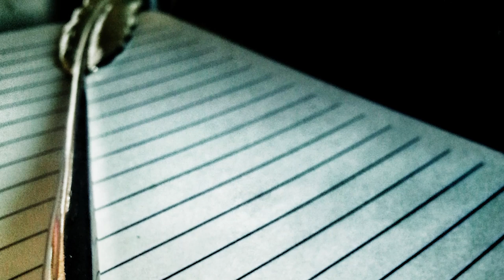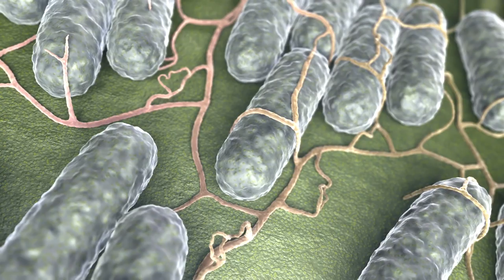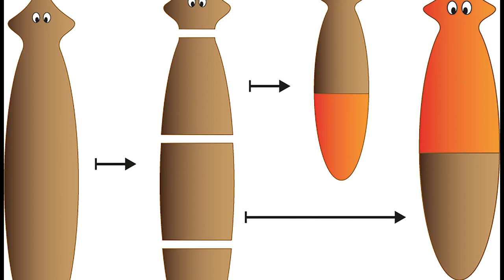11 Mind-Blowing Space Experiments You Have To See!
From simple questions, to complex equations, join me as I reveal to you some of the top space experiments!
11. The Space Race
While it may not seem like it now, the very attempt to get into space was in and of itself an experiment. Think about it, for a long time, we had many misconceptions about space and the universe at large. Such as that the Earth or the sun was the "center" of the universe. 10. Gravity In A Vacuum
There are many people who helped prove what gravity is and isn't. Among them being Sir Isaac Newton and Galileo. On Earth, objects fall to the ground at a rate that is based on their weight, density, and terminal velocity depending on their positions and how high up they are.
9. Microgravity on Bacteria (bacterial growth)
You might be curious as to what kinds of experiments astronauts get up to in space shuttles and the International Space Station. The simple answer is: a lot. Because there's still a lot that we don't know about space, and more importantly, how certain object interact with space as a whole.
For example, have you ever wondered how things like bacteria would react to being in microgravity? No, I bet you haven't, but NASA had a curiosity about it. So, they decided to send some samples up in two different space missions, and what they found was actually quite frightening. Mainly, they found that things like Salmonella..
8. Regeneration
You might not think that humanity being in space would affect our bodies that much. But given how gravity at points holds us together, it's a very important thing to know how certain things react to being hurt in a zero-gravity setting. So, in 2014, an experiment was sent up to the International Space Station, one that dealt with Flatworms.
7. The 13-Mile Space Tether
You don't know what's possible out in space until you try it out, right? Well, NASA decided to team up with the Italian space agency back in 1992 and 1996 for a set of unique space shuttle missions. The intent of the project was to go into a space shuttle, have it deploy a satellite into space, and then hold onto said satellite via a tether.
6. Exercise In Space
Let's go back to how human bodies react in zero gravity environments. You already know that things like liquids and even some foods don't react the same in space as they do on Earth. However, what you likely didn't learn is that gravity is a vital force for keeping out bones strong. Mainly, the pressure that gravity exerts on our bodies allows them to be tough and not break simply by being "forced down".
5. The Smells In Space
No, I'm not trying to gross you out, but it's something in another long line of things that you wouldn't think zero gravity would affect. Smells are different in space. This was proven on the STS-95 mission in 1998. The experiment was simple, take a rose fully in bloom, make sure it gets to the shuttle, and then have them examine the oils of the rose where the smells come from.
4. Plants In Space
We often take for granted the simple actions and things that happen on Earth that may not work exactly how you think in space, which is why these experiments happen. One such question was whether plants could actually grow in space.
So, in 2012 on the International Space Station, a zucchini plant was grown, and the astronaut who took care of it, Don Pettit, actually wrote blog posts (from the perspective of the plant) to talk about its growth.
3. The
disappearance and Life Of Columbia
Sometimes, things just go wrong and for the space program, that happens more than people would like to admit. Even in the modern age, things go wrong and it cost people their lives. One of the biggest examples of this was the Columbia space craft that disintegrated upon re-entering the Earth's atmosphere.
2. Fire Extinguisher
Whether on Earth or in space, having a fire breakout in an enclosed area is never a good thing. In fact, it was a flash fire that  the astronauts of the first Apollo Space Mission. In space though, you have to wonder not only how fire will interact with the environment, but also, how to put it out.
1. Life On Mars
Perhaps the greatest space experiment is the one that is still yet to come. For while humanity has embraced the stars in the figurative sense by going into space and even landing on the moon, they still have not done one major dream. Living on another planet. That is the goal for humanity right now in terms of space exploration, and our target has been one that we've known about for a long time: Mars.
Colonizing Mars is going to be not just a grand endeavor, but a grand experiment.

Video Chapters:
00:00 Introduction
00:14 The Space Race
01:33 Gravity in a Vacuum
02:46 Microgravity on Bacteria
04:09 Regeneration
05:11 The 13-mile Space Tether
06:33 Exercise in Space
07:37 The Smells in Space
08:24 Plants in Space
09:11 The Death and Life of Columbia
10:32 Fire Extinguisher
11:26 Life on Mars